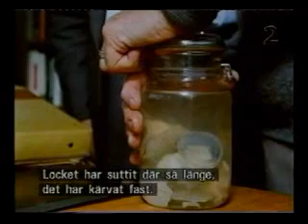Einstein's Brain part 6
Story of Kenji Sugimoto, professor in Math and Science history at Kinki university in Japan on a pilgrimage to find Einstein's brain.